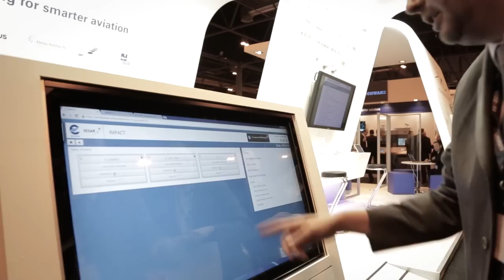World ATM Congress 2014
World ATM Congress, a meeting of ATM Professionals and industry representatives, is an exciting opportunity to brainstorm fresh, new strategies and solutions and network to meet the demands of the ever-changing ATM environment. See what happened in 2014!